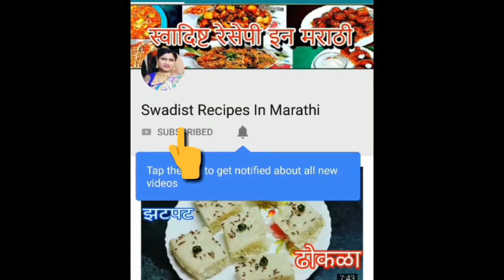पंजाबी स्टाईल राजमा मसाला | Rajma Masala Recipe in Swadist recipes in marathi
Easy Rajma Masala Recipe by
"Swadist recipes in marathi"
Plz

Ingredients:
1 Cup Rajma / Red kidney beans
3 medium size Tomatoes
3-4 Garlic cloves
1" Ginger chopped
1 Green chilli
1/2 tsp Cumin seeds
1 cup finely chopped Onion
2 tsp Coriander powder
1 tsp Garam masala
1 tsp Red chilli powder
1/4 tsp Turmerice powder
Salt to taste
Oil..